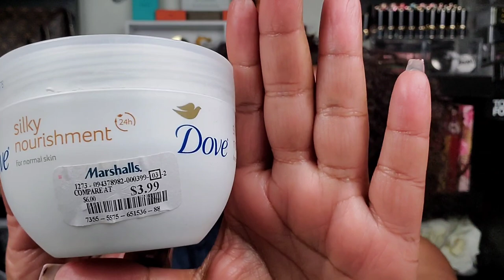January/February 2021 Favorites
Let’s explore my favorites for January & February.

Tacha

Amorepacific

Fragrancenet.com

Pat McGrath

Natasha Denona

Mailing address:
Chris Luvs Lux
212 Pershing Ave
Box 599

Sephora .
Ulta...
Nordstrom...
Saks...
Bloomingdales...
Macy’s...
Selfridges...
Harrods...
Beautylish...

Foundation References:
MAC NC47
Dior Forever 4.5N /5N
Dior Backstage 4.5N
Urban Decay Stay Naked 70NN
Shiseido Synchro skin 440 Amber
Pat McGrath MD22/MD25
Tom Ford Shade and Illuminate 9.5 Warm Almond
Tom Ford Traceless Stick 9.5 Warm Almond
La Mer Soft Fluid "Sepia"